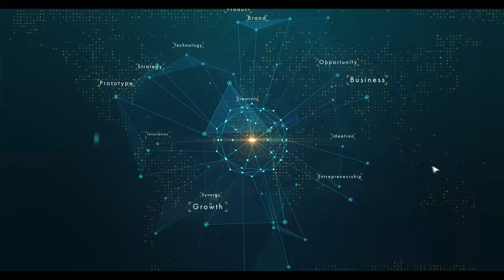EP: 55 Cutting-Edge Tech and Paradigm Shifts W/ Mariam Brian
Mariam is a global speaker on Human Machine Futures, strategic consultant to start-ups around the world, a neuro-tech philosopher focusing on the future of humanity and a quantum-analog artist nonlinear thinker, she offers unique transdisciplinary systems perspectives.

The focus of her work is on systems thinking, the development of human potential and creative leadership. Mariam incorporates insights from neuroscience, social psychology, quantum physics and futurism in her practice and enjoys designing innovative environments for strategically aligned, purposeful action, and artful play.

In this episode, you will learn the following:
1. The Future of Art, AI, And Ethics
2. Human Nature and The Adoption of Tech
3. Building a Future with XR

Audio Podcast:
Audio Podcast:

Topics from the Video:
Dr. Hava Siegelmann interesting: SuperTuring / Hypercomputation, Life Long Learning Machines and Neuro-Symbolic (art related) AI interesting

(I stopped watching because they were all so dystopian)